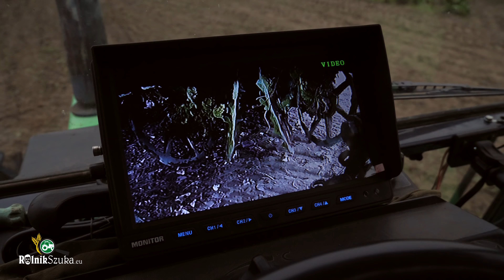Kombajn TIM MII SA TE-90 i Deutz-Fahr DX6.05 Chłodzony Powietrzem w 4K #46